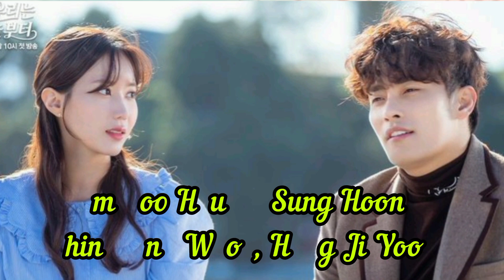Sung Hoon Top 16 Kdramas😀😀😀